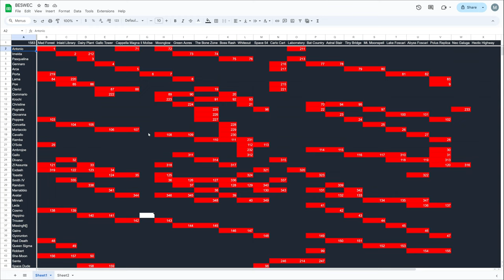Vampire Survivors Spread Gun Big Shots BESWEC 199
Look I'm pretty tired today due to other garbage so minimal effort here.

00:00 Abyss Foscari with Minnah
18:52 Vampire Survivors Spread Gun Big Shots on The Bone Zone
31:47 Space 54 with Minnah
40:18 Tally Check-off.  349 Down, 1583 to Go
40:15 Outro Thumbnail and Thanks